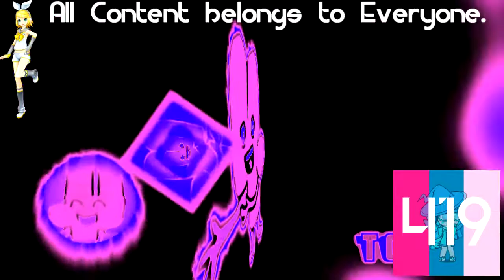(REQUESTED) Preview 2 Four 2020 effects [Sponsored by Preview 2 effects] In Electronic Sounds 3.0